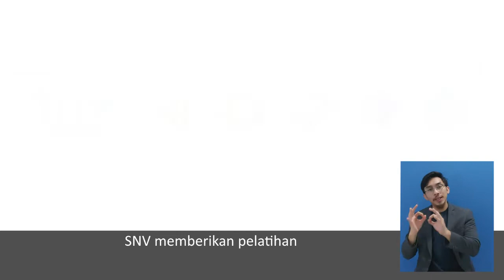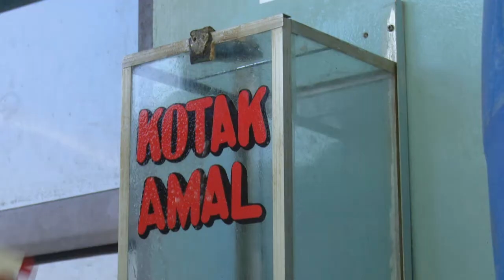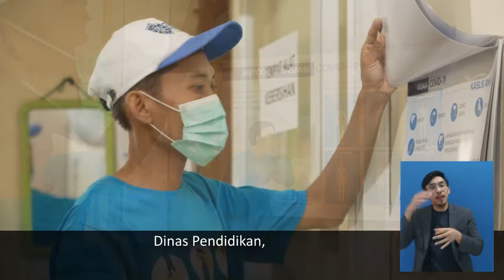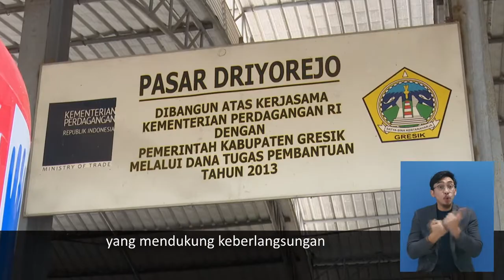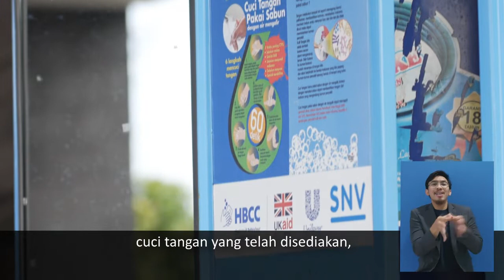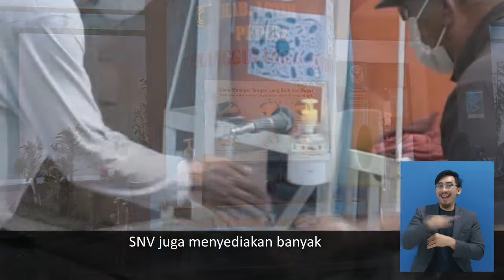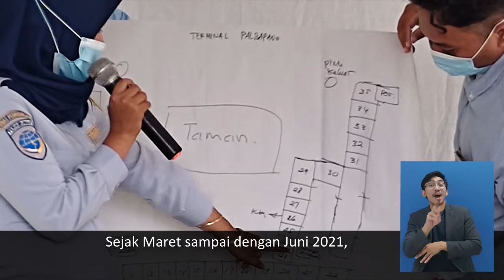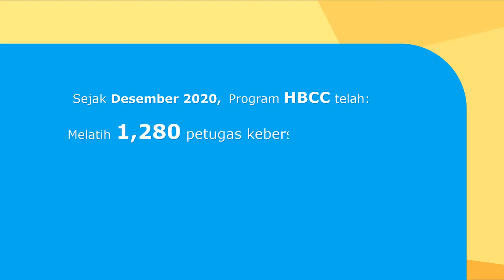SNV HBCC PETUGAS KEBERSIHAN INDONESIA